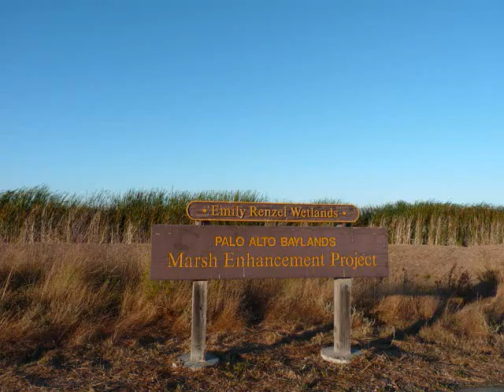Bay Lands Palo Alto in a summer evening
A scene of Bay Lands Palo Alto in a summer evening